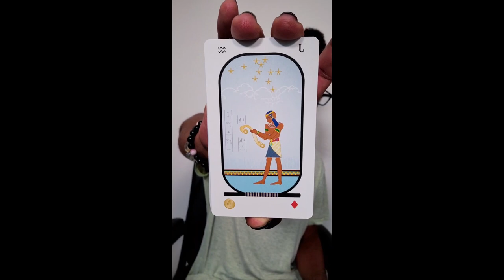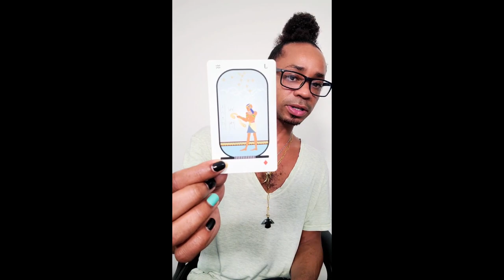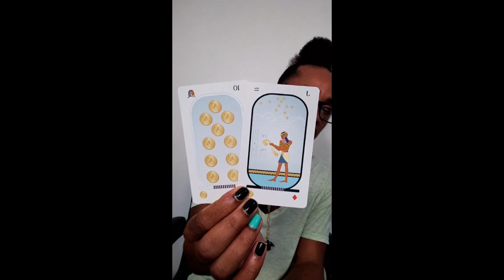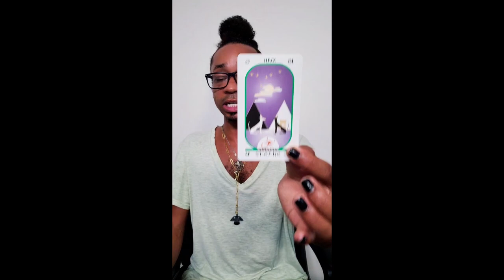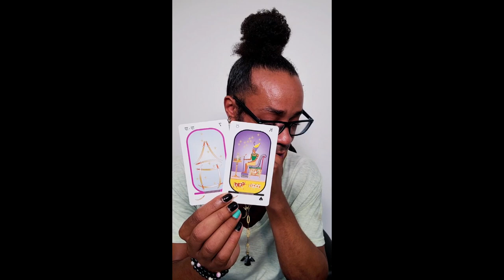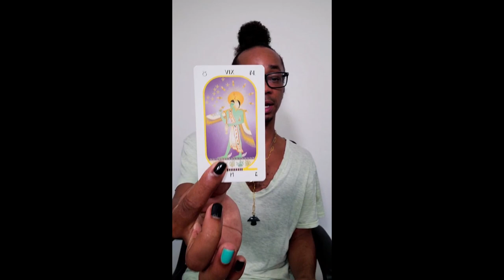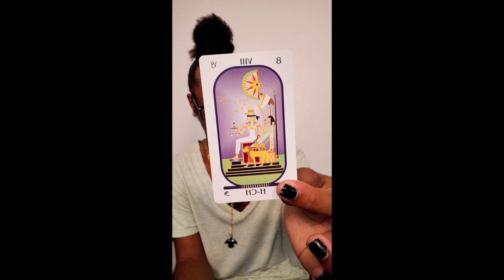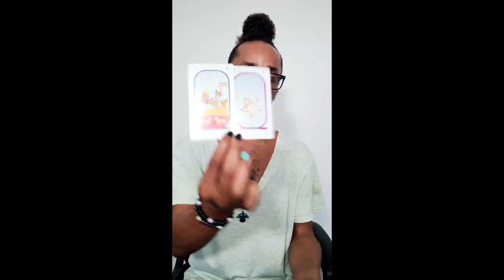* Cycle Complete * ~ InstaL!ve Session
30 min - $65
60 min - $130

Available oracle decks:
~Crystal Mandala
~Sacred Rebels